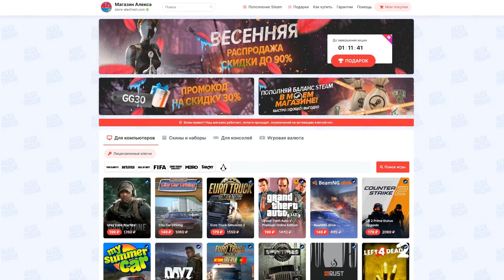Разведка - Австрия #8 - SnowRunner 2024